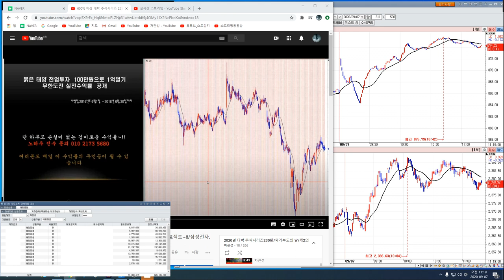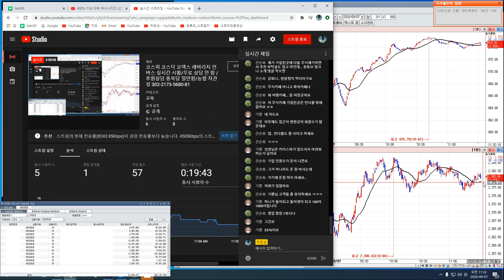9월7일 코스피/코스닥/삼성전자/코덱스레버리지 인버스 실시간 오전 시황 5편